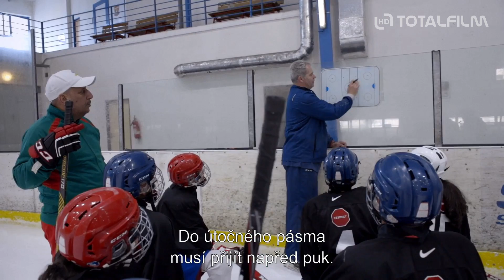Letní hokej (2019) HD trailer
v kinech od: 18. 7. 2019 Pilot Film | odebírat kanál náš web
V létě 2017 se mladí hokejisté z východočeského Náchoda vypravili do dalekého Maroka, kde je čekal rozhodně nejzábavnější tréninkový kemp jejich dosavadní kariéry. Nepřijeli sem totiž jenom hrát hokej, ale hlavně se zblízka seznámit s místními lidmi a jejich způsobem života. O několik měsíců později zase hokejisté z marockého Salé zamířili do České republiky, aby tu v obrácené podobě zažili to samé. Výsledkem je živý dialog dvou rozdílných kultur, plný různých malých překvapení a osvobozujícího humoru. Naučili se Češi v Maroku smlouvat? Potvrdili tu pověst hokejové velmoci? Sehnali Maročané v Čechách maso halal? Pochopili tu, co je to ofsajd?